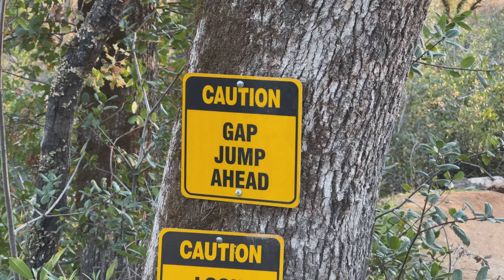Can She Send it? Attempting Her Biggest Gap Jump Ever!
When we initially arrived in Redding three years ago, Trevor was having a great time jumping. 2 years ago it was Eric's turn to have a good time. And now, I believe it's my turn to have fun jumping my biggest gap jump ever!